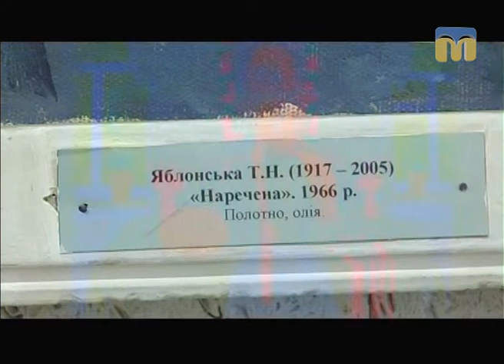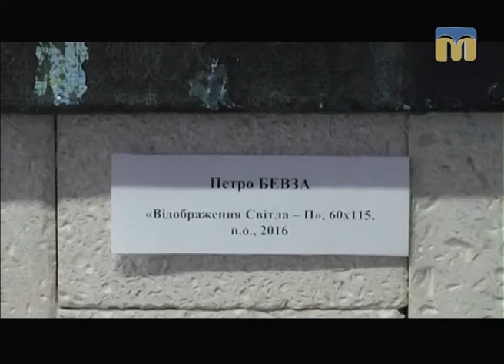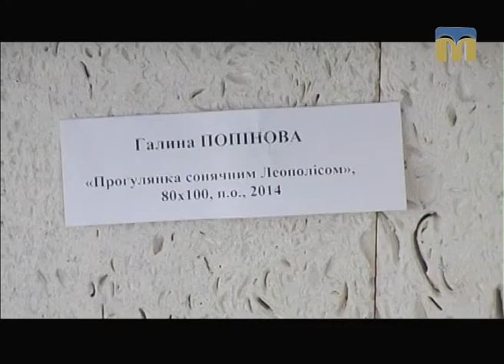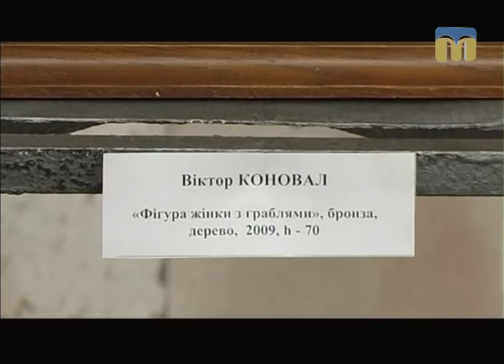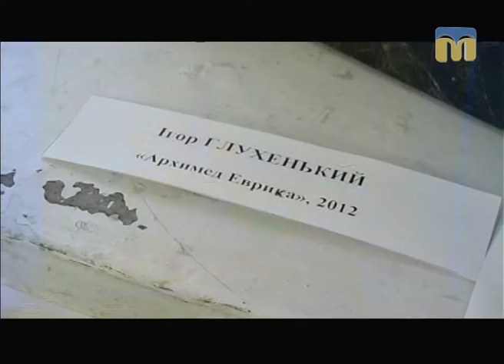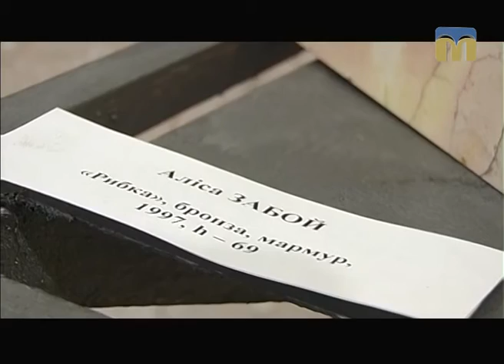Розмова на тему. Творчість київських художників - 28.02.2017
У виставковій залі “Будинку художника” свої роботи представили майстри живопису і скульптури, члени Київської організації Національної Спілки художників України. Більше про цю подію знають голова Миколаївської обласної організації Національної спілки художників України Олег Приходько, а також мистецтвознавець Наталія Сапак.